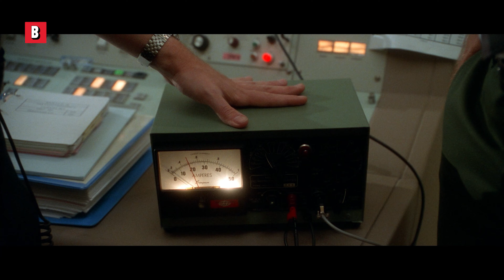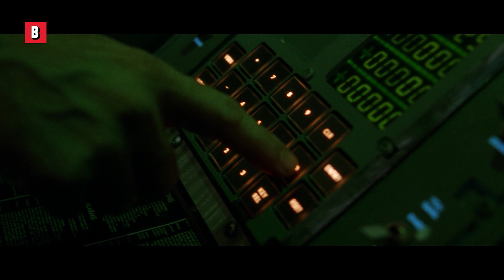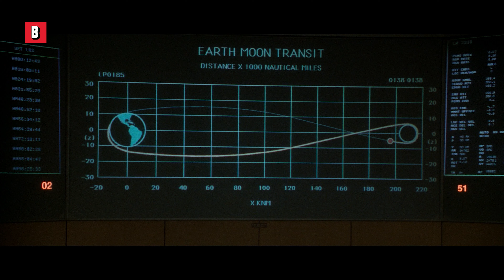L'échec n'est pas une option | Apollo 13 | Extrait VF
L'échec n'est pas une option
Titre du Film : Apollo 13